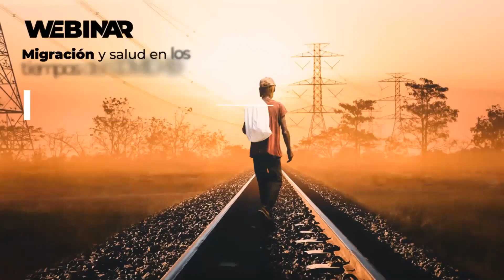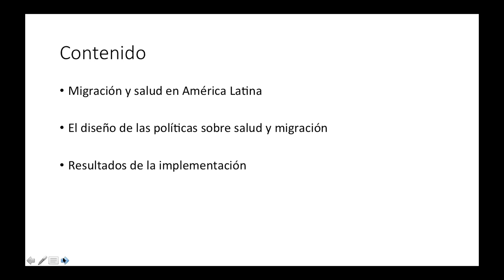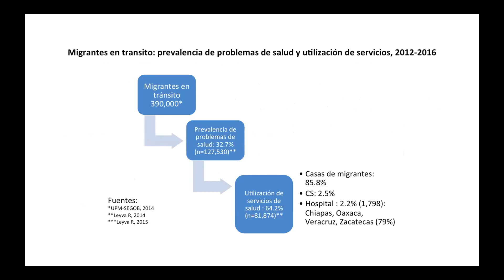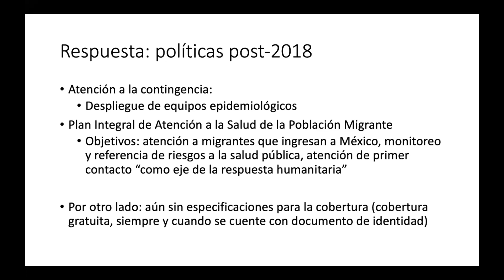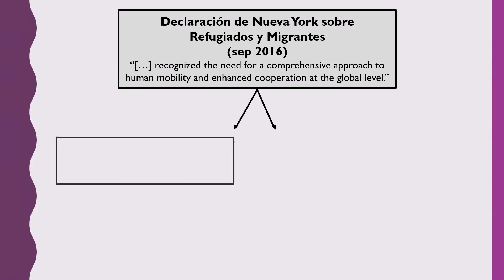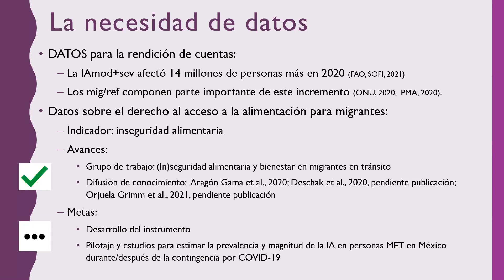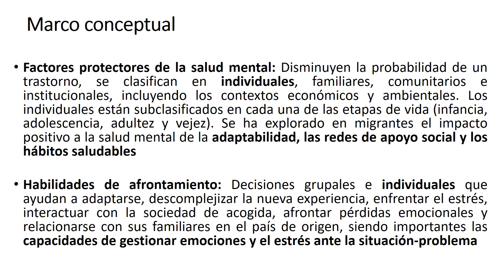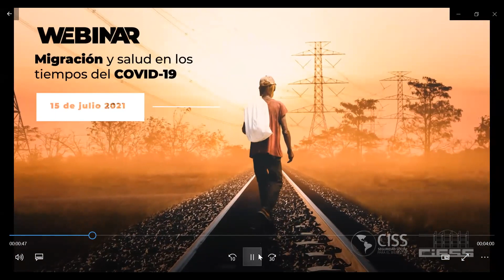Webinar: Migración y salud en los tiempos del COVID-19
15 julio 2021

Conferencia Interamericana de Seguridad Social (CISS)
Centro Interamericano de Estudios de Seguridad Social (CIESS)